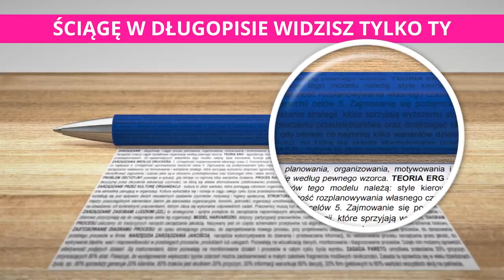STREAMER ODKRYŁ *MEGA BUGA* Z KULOJAZDEM W FORTNITE! & ( SHOTY FORTNITE )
💪 Jeżeli to czytasz wiedz, że Cię szanuję możesz napisać w komentarzu "oaza" a na 99,99% przypnę ci serduszko. 💗

FORTNITE POLSKA:
- TeamSpeak: TS-FORTNITE.PL